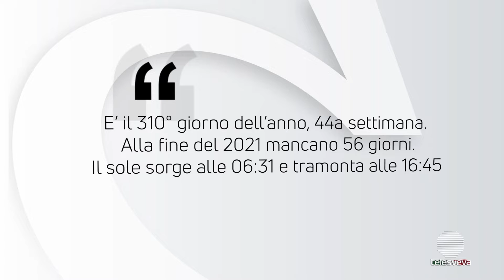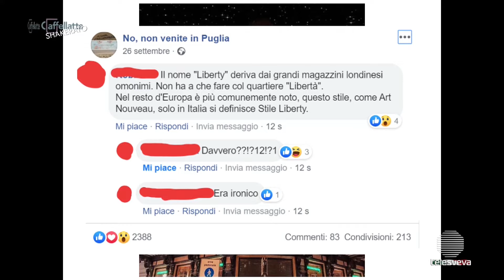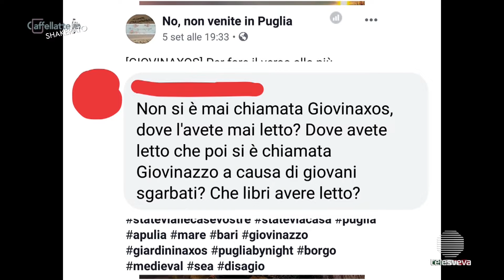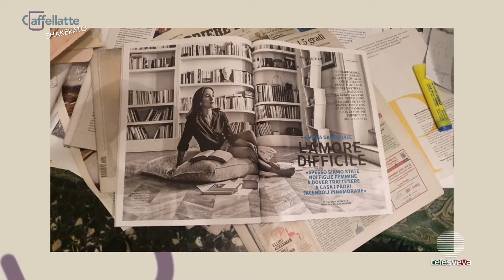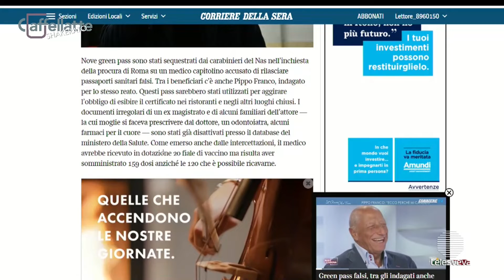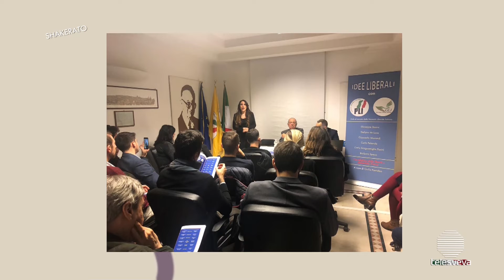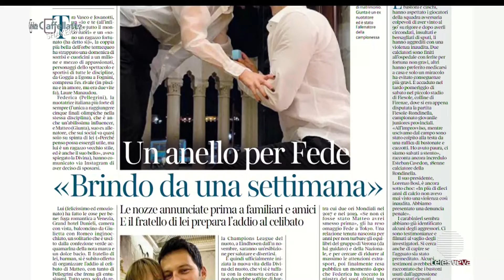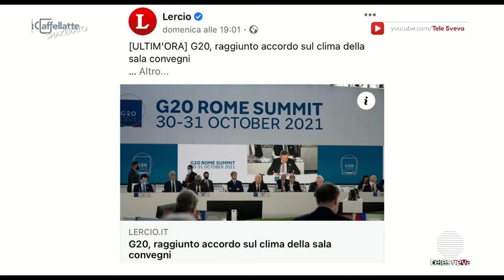CAFFELLATTE SHAKERATO il meglio della settimana dal 1 al 4 novembre 2021